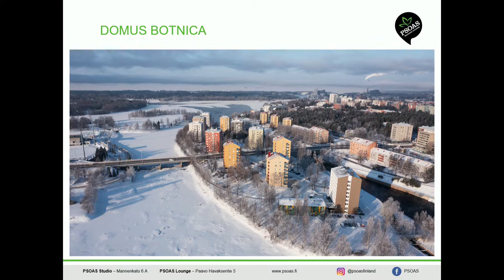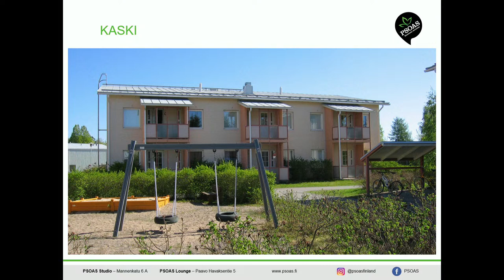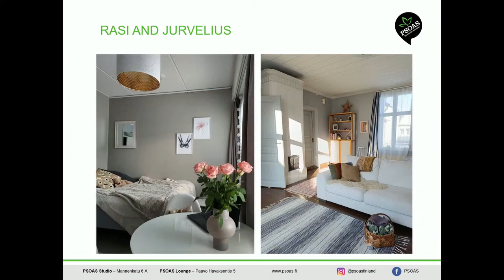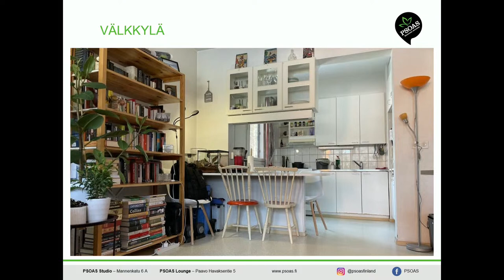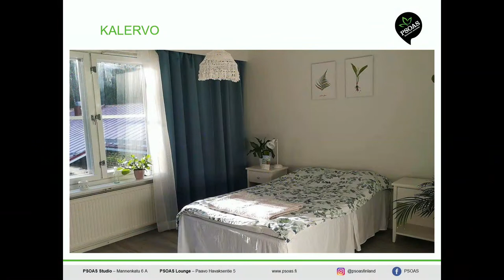Welcome to UniOulu 2023: Orientation and Housing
In this session filmed in spring 2023, panelists from different student support services and PSOAS student housing will be telling you the the Orientation for new students: why is it the best idea to join the Orientation activities offered. You'll also hear about student services and facilities of the University of Oulu, student tutors, Finnish language courses and more. To top it off, the Service Manager of PSOAS student housing will walk you through the essentials of getting a place to stay at PSOAS.